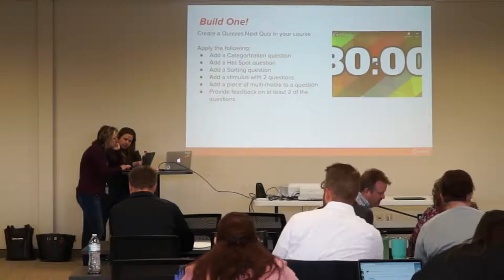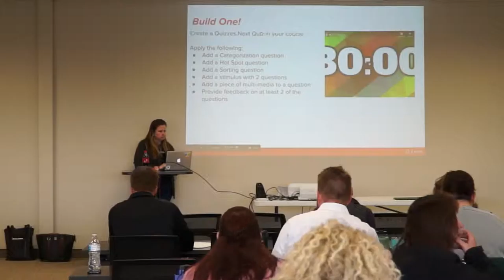Canvas Training Video 2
Training Video for D.C. Everest Staff